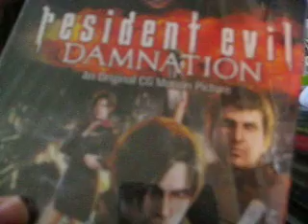Silent Unboxing Resident Evil Damnation Hardcover edition (DVD)[Indonesia]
I got this in my  local music store for Rp140.000 or same as $14 in US dollar conversion.